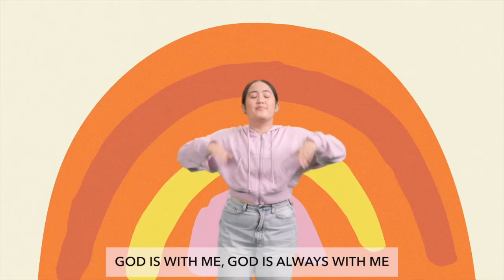Wk.3 - Joseph || Preschool